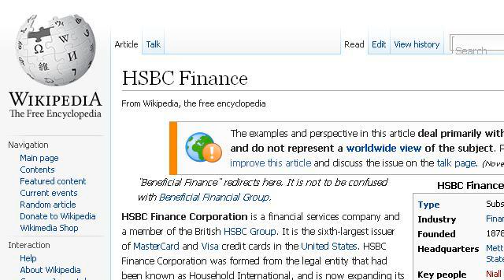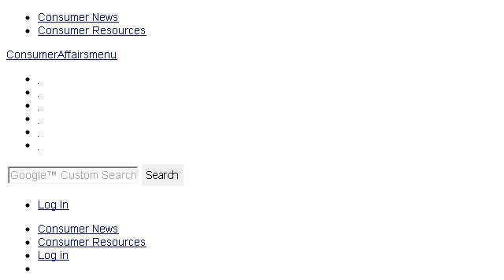Household Finance Jobs